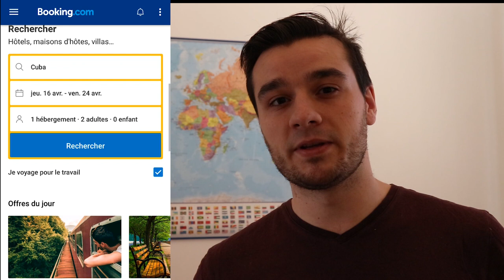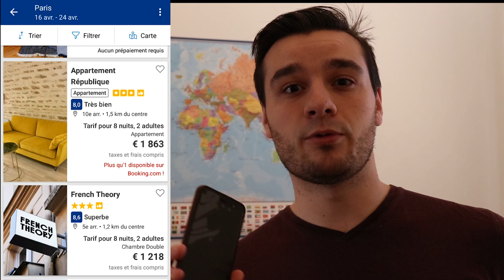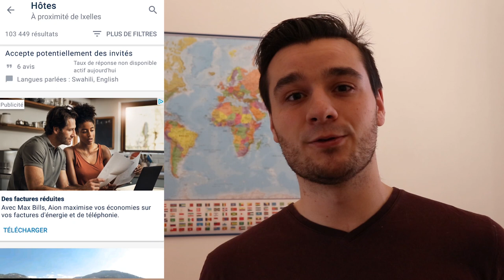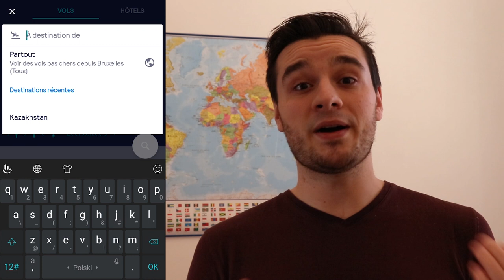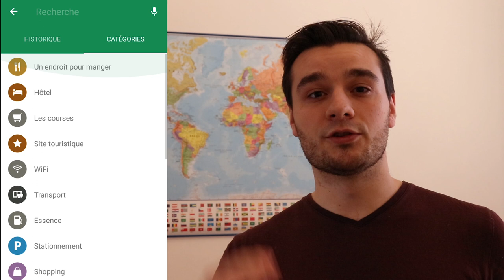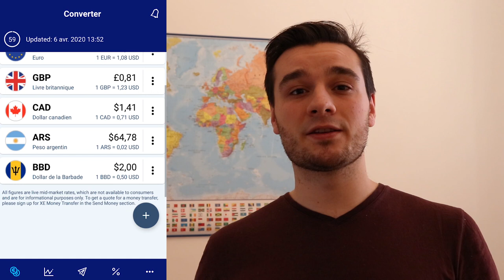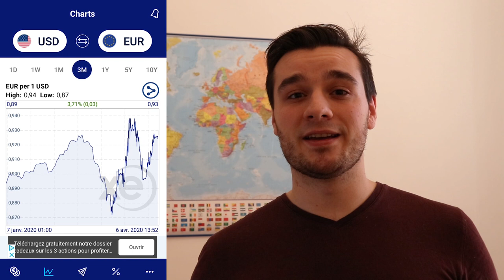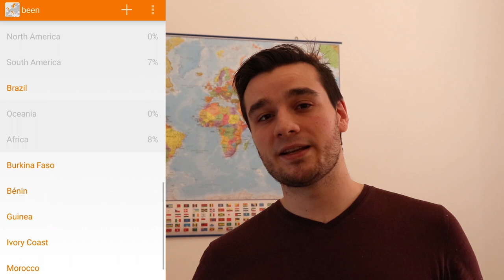Dix applications de voyage à avoir !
Voici une liste de 10 applications que j'utilise pour voyager !

lavie_estroute